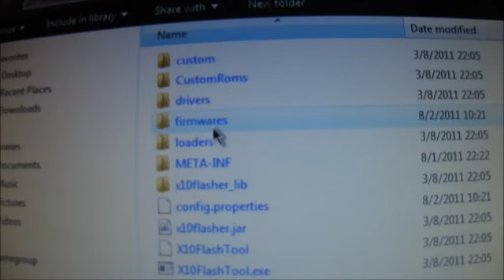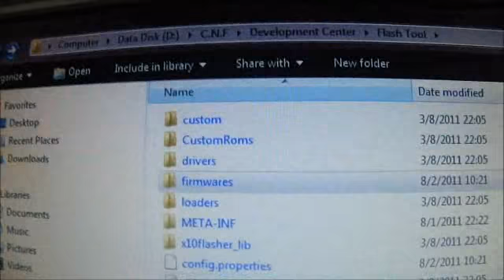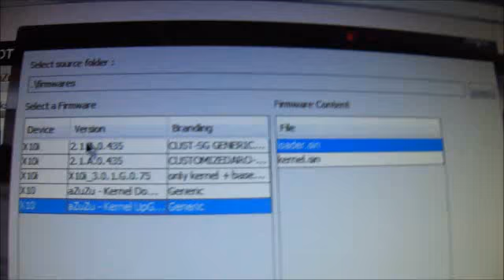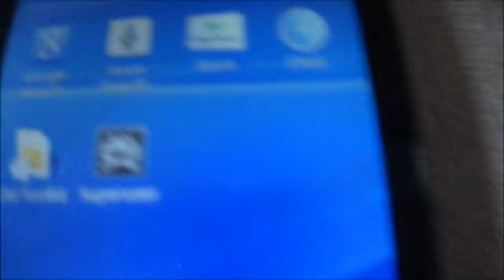How to root stock Android 2.3.3 on X10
This video will show you how to root X10 running stock Android 2.3.3